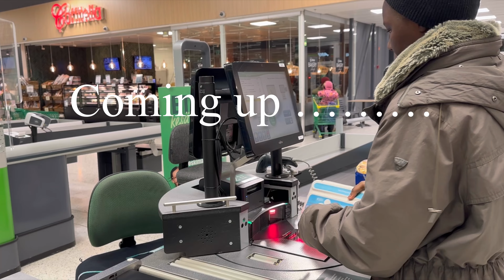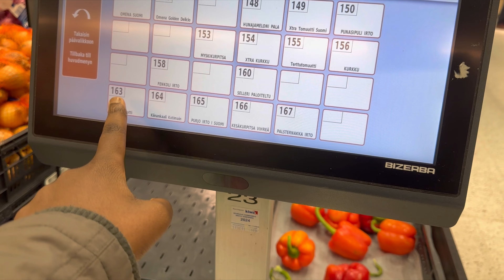What I eat in a day |sunday in the life of Nigerian girl living in Finland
Hey guy welcome back to another videos in this video you spend a Sunday with me

🤍FAQ
How old am I :22 may 18
What do I film with : iPhone 14pm
Where do I stay: Jyväskylä Finland
What do I edit with :inshot/capcut
🤍music

Free Music for Videos 👉 Music by Mark Generous - Two Of Them

Free Music for Videos 👉 Music by Kim Chi Sun, QQQ - don't say you love me

Free Music for Videos 👉 Music by Ebony Loren - All In My Head